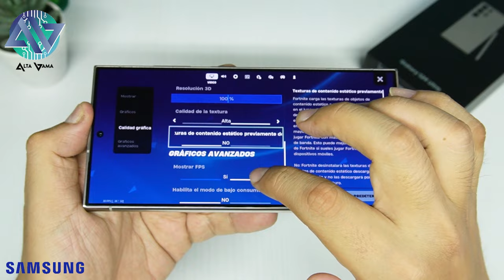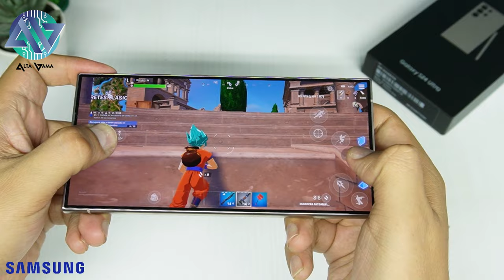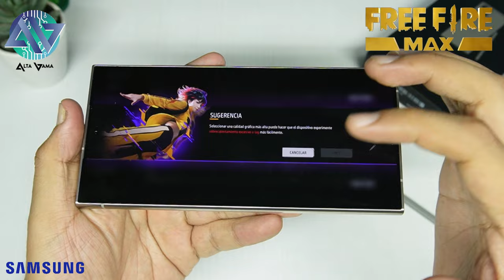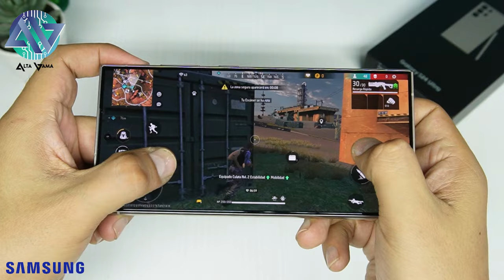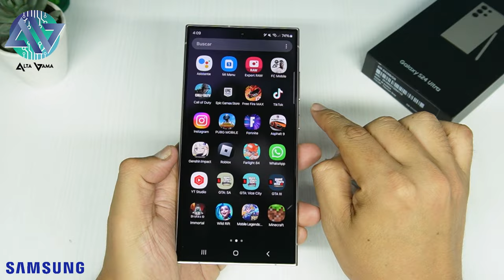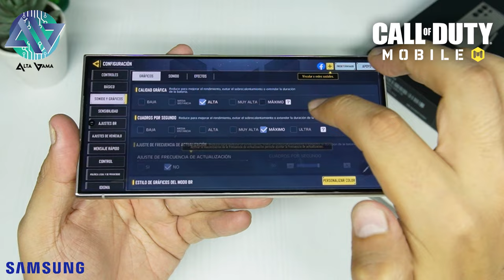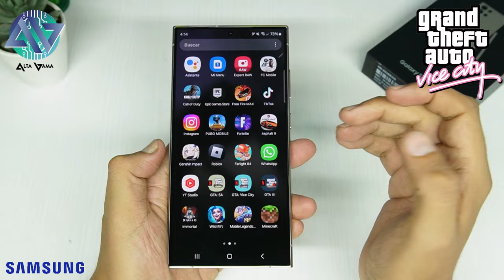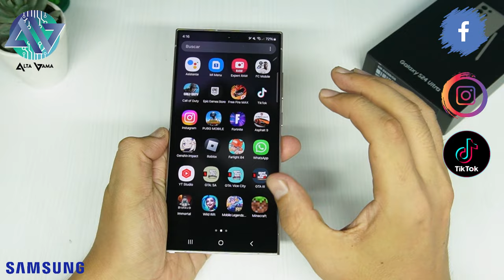GALAXY S24 ULTRA: Gaming Test | Fortnite, COD, Free Fire Max, GTA y Asphalt9 (Snapdragon 8 Gen 3)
Hoy tenemos un Gaming test en el Galaxy S24 ULTRA de Samsung, el teléfono con IA que llega con pantalla Dynamic AMOLED 2X de 6.8'' con 120Hz tipo LTPO y 2600 nits. La potencia llega con el procesador Snapdragon 8 Gen 3 by Galaxy con 12GB de RAM y hasta 1TB de capacidad LPDDR5X.

El lente principal del Galaxy S24 Ultra es de 200MP, un lente periscópico de 50MP, una cámara Telefoto de 10MP con un Zoom óptico 2x, 3x, 5x y 10x y Zoom digital de 100X y una cámara Ultra Gran Angular de 12MP.

En relación con la cámara frontal o selfie, este Galaxy S24 ULTRA tendrá 12MP y podrás grabar videos en 8K a 30FPS y 4K a 60FPS.

Probalmos Fortnite, Free Fire Max, Call of Duty y GTA 3.

El Galaxy S24 Ultra cuesta 5799 soles, aproximadamente unos 1,299 dólares y/o 1200 euros, en su versión de 512GB de memoria con 12GB de RAM.